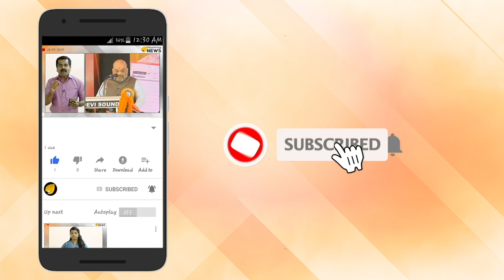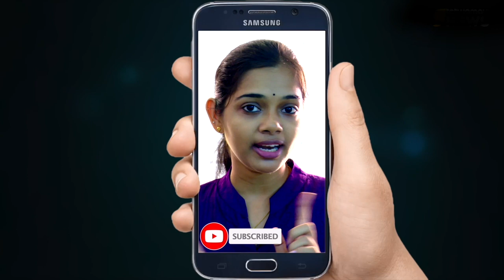പ്രധാനമന്ത്രിയുടെ സുരക്ഷാ ഉദ്യോഗസ്ഥന്റെ കൈയ്യിലെ ബ്രീഫ്കെയ്സിൽ എന്താകും ഉള്ളത് ?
പ്രധാനമന്ത്രിയുടെ സുരക്ഷാ ഉദ്യോഗസ്ഥന്റെ കൈയ്യിലെ ബ്രീഫ്കെയ്സിൽ എന്താകും ഉള്ളത് ? അത് തന്ത്രപ്രധാനമായ ഒരു സുരക്ഷാ രഹസ്യം

പ്രധാനമന്ത്രി പങ്കെടുക്കുന്ന വേദികള്‍, താമസിക്കുന്ന സ്ഥലം, സഞ്ചരിക്കുന്ന പാതകള്‍ എന്നിവിടങ്ങളില്‍ സ്പെഷ്യല്‍ പ്രൊട്ടക്ഷന്‍ ഗ്രൂപ്പ്  രാജ്യത്തെ ഏറ്റവും മികച്ച സുരക്ഷയാണ് ഒരുക്കുന്നത്.പ്രധാനമന്ത്രിയ്ക്ക് യാത്ര ചെയ്യുന്നതിനായി ബുള്ളറ്റ് പ്രൂഫ്കാറുകളും അദ്ദേഹത്തിന്റെ സുരക്ഷക്കായി 40 അംഗങ്ങളെ ഉൾപ്പെടുത്തിയുള്ള  എസ്പിജി സംഘത്തെയും നാം കണ്ടിട്ടുണ്ട്. എന്നാൽ അദ്ദേഹത്തോടൊപ്പമുള്ള  സുരക്ഷാ ഉദ്യോഗസ്ഥന്റെ കൈയ്യിൽ ഒരു ബ്രീഫ്കെയ്സും പലപ്പോഴും നാം ശ്രദ്ധിച്ചിട്ടുണ്ടാകും .എന്താകും ആ  ബ്രീഫ്കെയ്സിൽ ഉള്ളത് ?